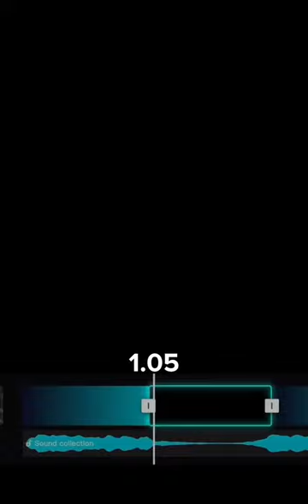Dolphins vs bills hype edit